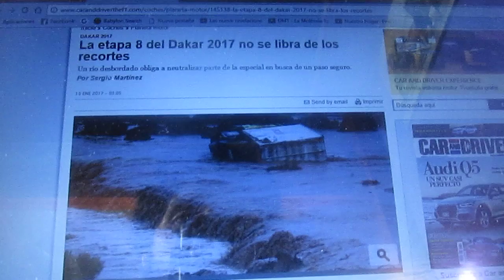La 8° etapa del Rally Dakar 2017 no se libra de los recortes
El desborde de un río ha obligado a la organización del Rally Dakar 2017 a neutralizar parte de la especial en busca de un paso mas seguro